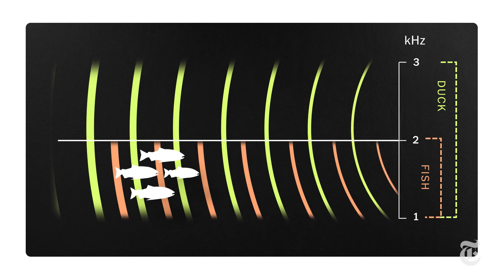What Ducks Hear Underwater | ScienceTake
Scientists from the University of Delaware have created an underwater hearing test for ducks. Why? Because diving ducks, or sea ducks, are getting caught and killed in commercial fishing nets. Find out what they discovered and why protecting ducks is no easy task.

Every week, ScienceTake answers questions like how monkeys teach manners, elephants show empathy and ants imitate water. Tune in Tuesdays at 4 p.m.